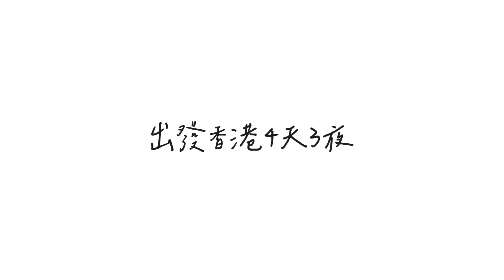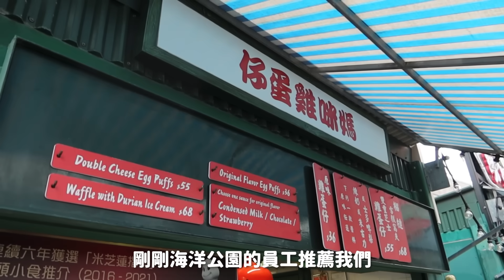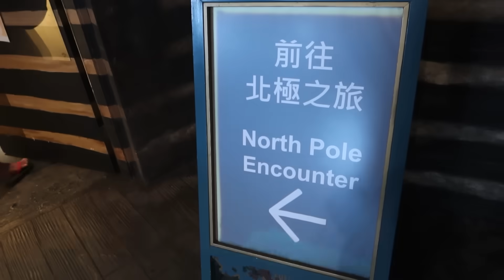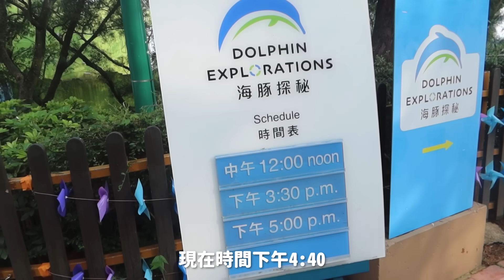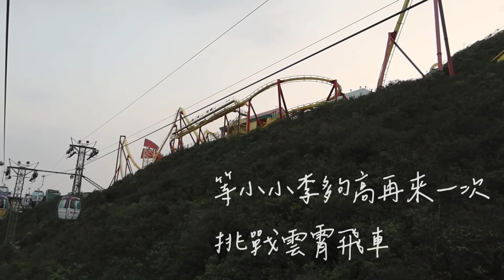香港4天3夜❸｜坐在企鵝旁用餐，香港海洋公園太有趣了！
05:51-06:31 *左上角字卡更正為「冰極餐廳」

第三天我們安排的行程是香港海洋公園一日遊
一直以來對香港海洋公園的印象是很多很刺激的遊樂設施
在很高的地方建造的雲霄飛車
一度有想說...會不會只適合我一個人哈哈哈哈

真的抵達了之後發現完全不是這麼回事
有很多刺激的游樂設施沒錯
更多的是很多室內水族館
讓小小李看魚，學習與增加體驗

連遊樂設施也不馬虎
很多全年齡適合的遊樂設施小小李都可以乘坐
完全顛覆了我對這個樂園的想像
帶小朋友去海洋公園絕對是很棒的親子體驗！